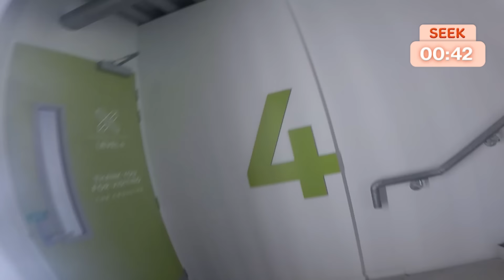We’re coming for you girly! | Giant game of Hide and Seek | What Now? Challenges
The What Now Crew are back for another challenge. This time they are taking on a city wide game of hide and seek!

Made with funding thanks to NZ On Air.